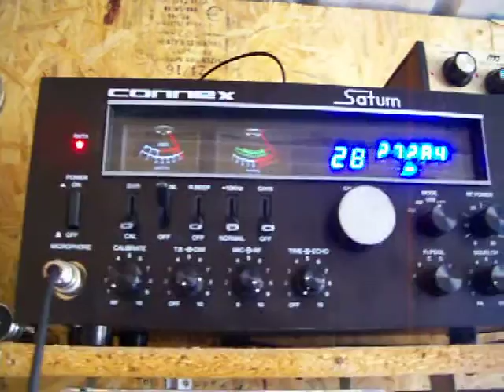122 maine and 445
DX Eastside,Sunday,Crazy Mother Nature,3/6/2016